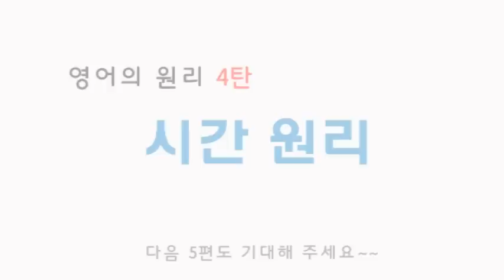[영어의원리4] 영어는 시간을 구체적으로 쪼개 쓴다!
우리말은 과거,현재, 미래의 3개지 시제로 어떤 시간이건 다 표현할 수 있습니다. 하지만, 영어에서는 과거를-과거시제/현재완료 시제로 나눠서 표현하고, 현재도 현재와 현재진행을 구분해서 쓰죠. 즉 우리말은 시제를 넓은 의미로 쓰는 반면 영어는 좁은 의미로 잘게 구분합니다.